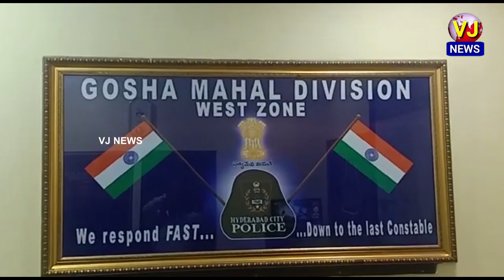హైదరాబాద్, సైబరాబాద్ కమిషనరేట్ పరిధిలోని ఆలయాల్లో చోరిలకు పాల్పడిన నిందితుల్ని అరెస్టు చేసినపోలీసులు